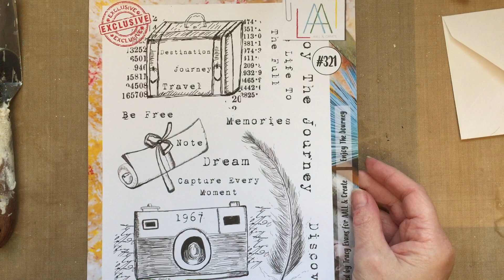Mixed Media Plaque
Mixed Media Plaque using Tracy Evans A4 Stamp ‘Enjoy The Journey’ #321